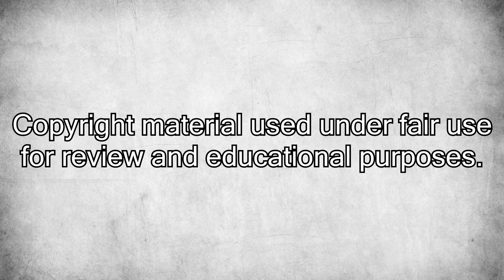James Bond 007: Blood Stone [#4] CASINO OF MONACO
Here is the fourth part of my walkthrough of "James Bond 007: Blood Stone", the 2010 third-person shooter by Bizarre Creations.